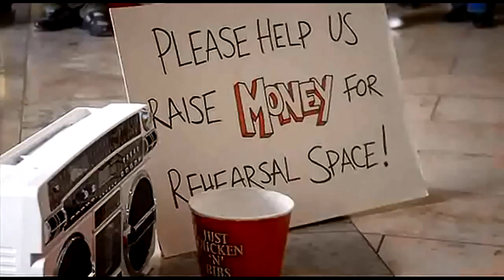Wiley Cash In My Pocket